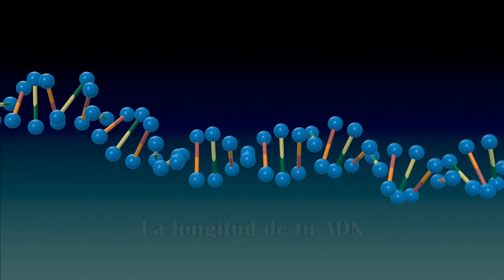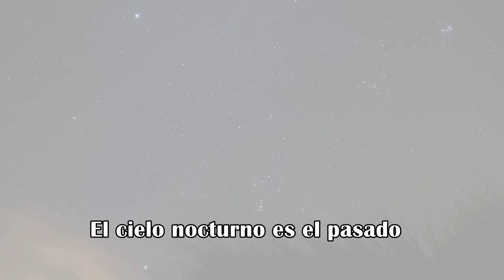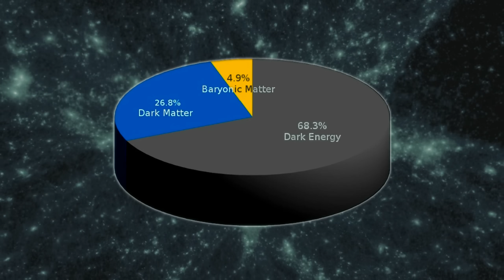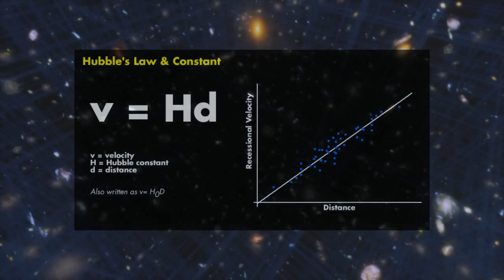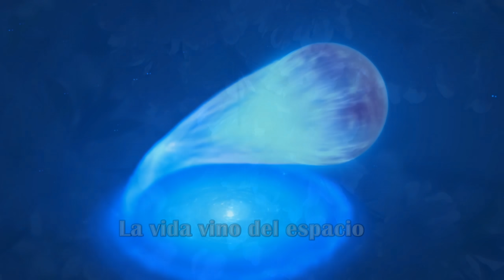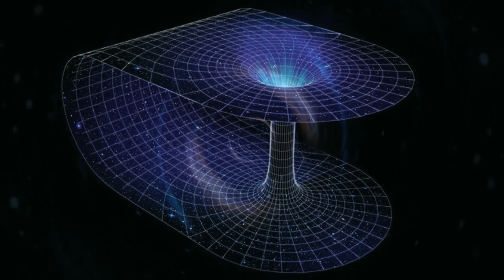20 Datos Espeluznantes que nunca te contaron del Universo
20 Datos espeluznantes de nuestro Universo y el Sistema Solar. Algunos te dejarán helado. Lo más fascinante sucede fuera de la Tierra y desafía nuestros modelos standard. Desde extrañas órbitas de los planetas, hasta estrellas de neutrones y agujeros de gusano. Nuestro cosmos es realmente extraño y aterrador y aún no conocemos ni el 5% de todo lo que existe.

Guión original de Juanjo Muñoz en colaboración con Romaxu Kizzova.

Descripción del vídeo y los elementos en pantalla:

Se explica 20 hechos del Universo a modo resumen.

Créditos:

Simulaciones creadas con Space Engine y Sony Vegas. Imágenes y algunos fragmentos de apoyo tienen la licencia Creative Commons 3.0 o 4.0. Contenido compartido por usuarios de uso gratuito como Pixabay.com y Videezy.com y Videvo, Vecteezy.com, NASA, el resto son creaciones con adobe After Effects.

Credit:
ESA/Hubble and M. Kornmesser

Credit:
Theofanis N. Matsopoulos/ESA

Credit:
ESO/A.Santerne

Credit:
ESA/Hubble; Music: Stan dart

Credit:
A. M. Swinbank and S. Zieleniewski, Music: movetwo

Credit:
ESO/UltraVISTA team. Acknowledgement: TERAPIX/CNRS/INSU/CASU. Music: John Dyson (from the album Moonwind).

NASA/Goddard Space Flight Center/Conceptual Image Lab

Musicas:

"Alive Evil" "Deep Haze" "Ether Oar" "flying Free" "Space Chatter"

"Secret Escapes"